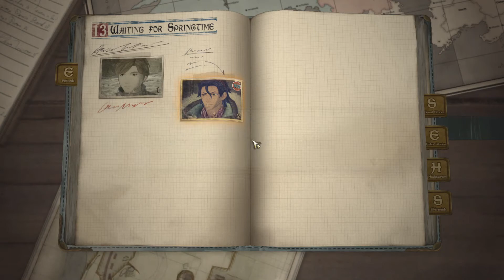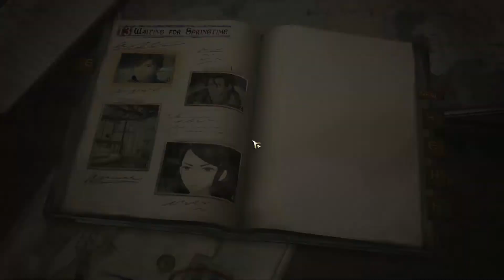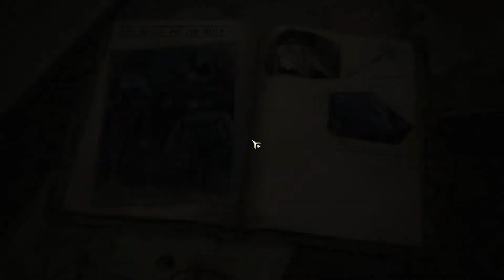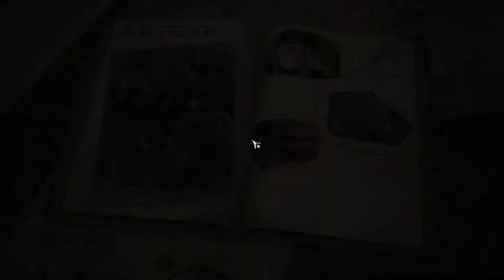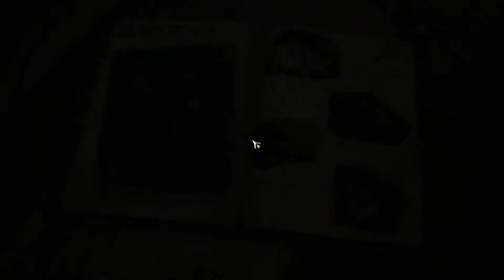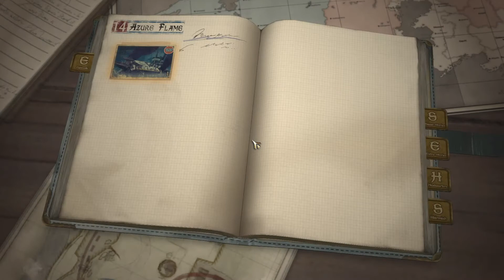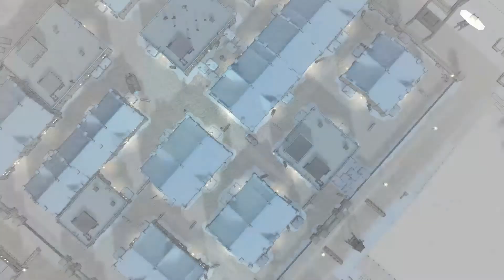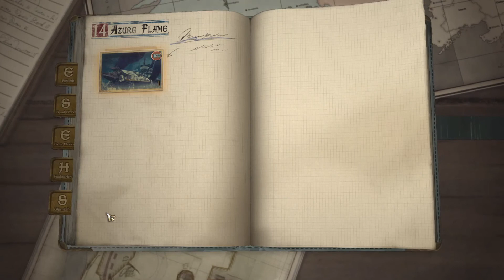Let's Play Valkyria Chronicles 4 Part 48 The Witch and the Wolf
Time to get a little insight into our enemies.